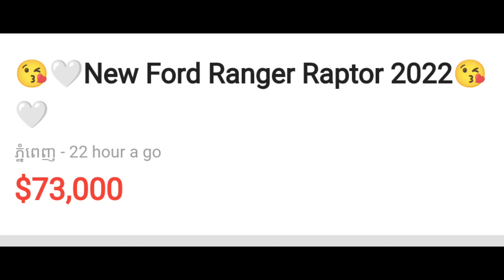លក់ឡាន Ford Ranger Repter ជាប្រភេទ​ឡានថ្មីខ្លាញ់គោ​តម្លៃទន់ៗត្រឹមតែ​៧មុឺនស្តើង🎉🎉🎉